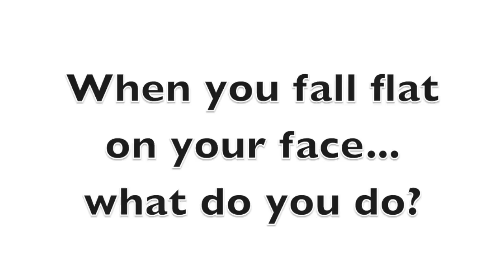Heather Dorniden's Inspiring 600 meter race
2008 Big 10 Indoor Track Championships, Inspiring Women's 600 meter run, Runner Heather Dorniden falls down during the race and wins at the end